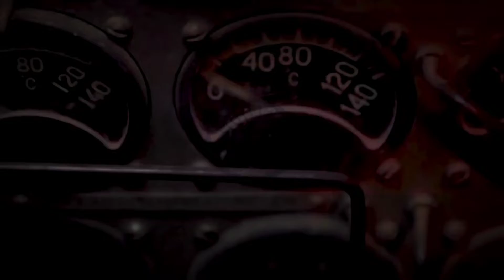Azadi - Independence Day Indian Army aLL iS tHE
Special thanks to team all_is_the @aLL iS tHE